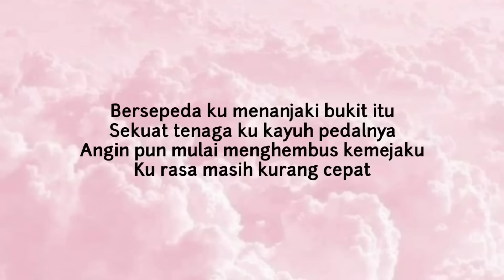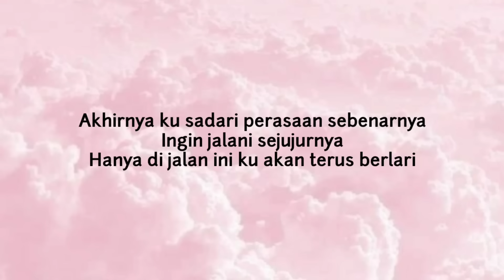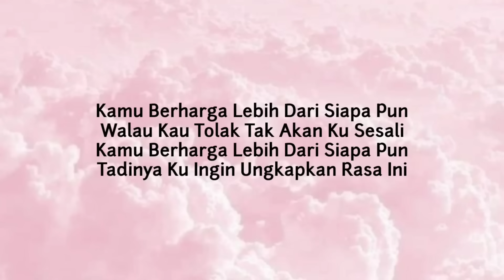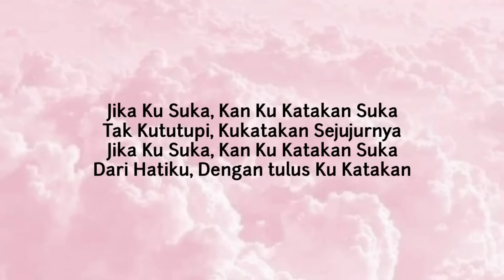JKT48 - Aitakata (ingin bertemu) (Lyrics)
Lirik :
Aitakatta! Aitakatta! Aitakatta! YES!

Denganmu...
Bersepeda Aku Menanjaki Bukit Itu
Sekuat Tenaga Ku Kayuh Pedalnya
Angin Pun Mulai Menghembus Kemejaku
Ku M'rasa Masih Kurang Cepat
Akhirnya Kusadari

P'rasaan Sebenarnya
Ingin Jalani Sejujurnya
Hanya Di Jalan Ini Ku Akan Terus Berlari
Jika Ku Suka, Kan Ku Katakan Suka
Tak Kututupi, Kukatakan Sejujurnya
Dari Hatiku, Terbuka Ku Katakan

Denganmu...
Peluh Mengalir Di Wajahku Tak Ku Seka
Aku Ingin Tampil Apa Adanya
Di Bawah Cah'ya Pohon-Pohon
Jalan Pintas Menuju Musim Panas
Ku Tak Pandai Ungkapkan

Dalam Kata-Kata
Lurus Ku Jalani Hidupku
Dengan Caraku Ku Akan Terus Berlari
Kamu Berharga Lebih Dari Siapa Pun
Walau Kau Tolak Tak Akan Ku Sesali
Tadinya Ku Ingin Ungkapkan Rasa Ini

Denganmu...
Aitakatta!